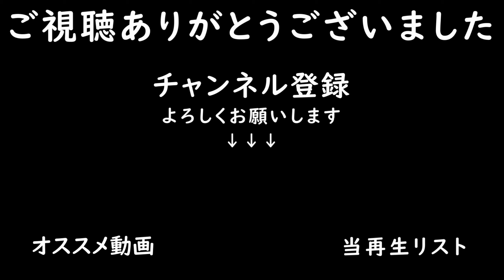ベーラー買いました。あと、大麦の種まき【Zielonka #42】【Farming Simulator22】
農業シミュレーションゲーム

■本日の作業
・大麦の種まき
・トラクターの買い換え
・ローラーがけ（ヘルパーさん）
・草刈り機購入
・草刈り
・ベーラー購入
・ラップサイレージ作り
・サイレージベール投入
・ベール回収
・ベールサイロ建設

・Round Balers Pack With Windrower（ベーラー）

■プレイ状況
・残高：211k
・年月：4年9月
・時間：151時間

■音楽リスト
00:01 Thinkin' About You - Daniel Fridell
03:42 Sleep It Off - Shoulder B
08:40 Over and Done With - Greta Greene
12:36 Standing on Your Own - Paper Twins
16:57 no little by little - King Sis
21:10 What Your Heart Tells You - Jorgen Hallberg

■導入中MOD
・Zielonka(DLC MAP)
・Amazone AW 6600(ローラー)
・Unia Sleza（液体散布機）
・Wood Trailer（トレーラー）
・LIZARD 6M（プラウ）
・Lizard MX 6M（ローラー）
・Rauch AXERA-H 1101（肥料散布機）
・Claas Rollant 66（ベーラー）
・Lizard Trailed Windrower（ウィンドロウアー）
・German Grain Mill（穀物工場）
・Lizard Lowloader（ローローダー）
・Jungheinrich EFG S50 Telefork（フォークリフト）
・Wide Span Vehicle System（収穫機）
・Vicon FastBale（ベーラー）
・Hay Shed（サイロ）
・LIZARD ABATIBLE PRO + T6300(マルチャー)
・ELHO Scorpio 710 Stone Picker（ストーンピッカー）
・Lizard Animal Barns（動物小屋）
・T4-40 Multi Harvester Pack（根菜収穫機）
・BR Metal Shed（ガレージ）
・Wooden Cladding Building（ガレージ）
・Machineshed With Gasstation（ガレージ）
・Large Old Chicken Coop（ニワトリ小屋）
・Krampe SKS Pack（トレーラ）
・BIOGAS PLANT 50KW（バイオガスプラント）

・製材所
・ピアノ工場
・木工所
・保存食料工場
・穀物工場
・パン屋
・ジャガイモ加工プラント

■家畜状況
・羊：100/300頭
・ニワトリ：100/2000羽

・マップ：Zielonka
・経済難易度：イージー
・破滅：オン
・すきこみ：オン
・石：オン
・ライム：オン
・雑草：オン